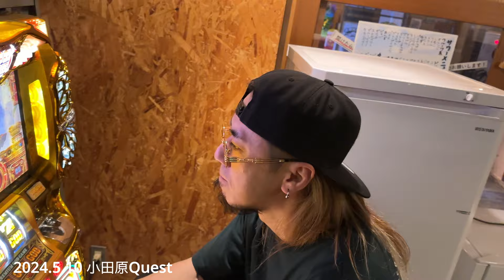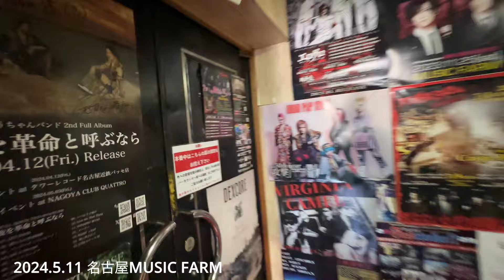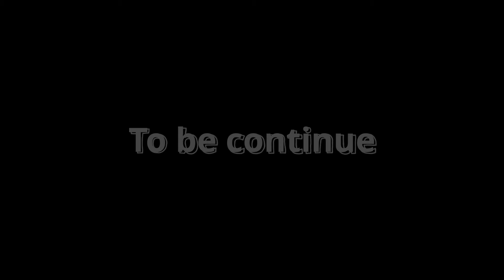ALLROUND×human. 「homies TOUR -Day1~3-」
Day1
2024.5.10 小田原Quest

Day2
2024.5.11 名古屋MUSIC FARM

Day3
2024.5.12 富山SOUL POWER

human.

ALLROUND Live Movie&Photo:
Uruma Kenji